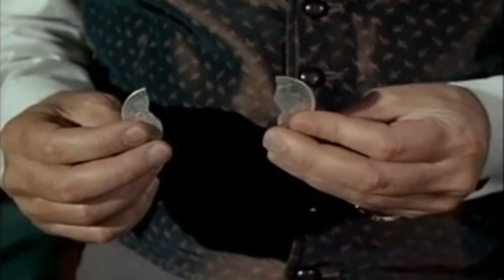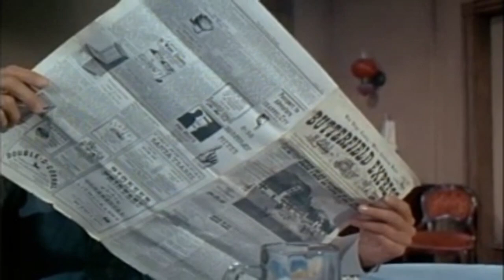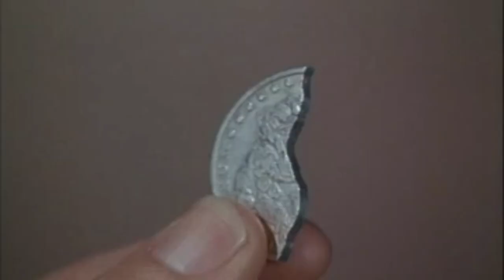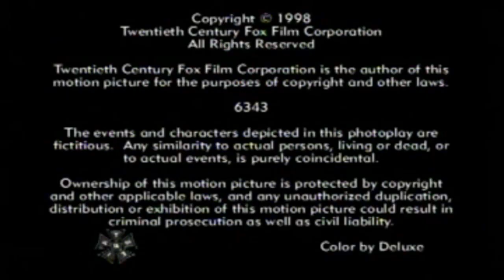The Big Valley 2023 - A Time To Kill - S1E18 - Best Western Cowboy HD Movie Full Episode